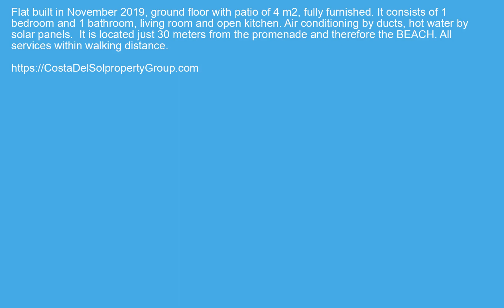Ground Floor Apartment in Los Boliches, Costa Del Sol FOR SALE €179000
Ground Floor Apartment in Los Boliches, FOR SALE €179000 Property ID: CDS19375
 Flat built in November 2019, ground floor with patio of 4 m2, fully furnished. It consists of 1 bedroom and 1 bathroom, living room and open kitchen. Air conditioning by ducts, hot water by solar panels.
It is located just 30 meters from the promenade and therefore the BEACH.
All services within walking distance.
Town,Commercial Area,Close To Port,Close To Shops,Close To Sea,Close To Schools,Close To Marina